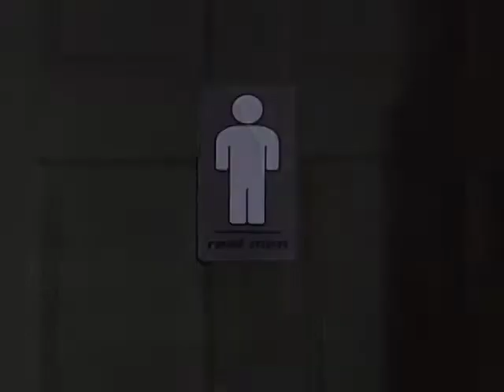Real Men | Season 1 | Episode 5 | Men’s Favourite Fantasies | Ryan Belleville | Jean Paul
Watch Real Men Season 1 Episode 5 Men’s Favourite Fantasies on Breakthrough Entertainment

Topics in this episode: Bullies / Men’s Favourite Fantasies / Aphrodisiacs

Real Men is a provocative 65 episode, half-hour magazine show that explores relevant topical discussions from a perspective that is both humorous and informative. It offers a witty and irreverent look at the male species. The original show is hosted by Emmy-nominated and Gemini-winner, Canadian comedy writer Tim Steeves, and includes regular rotating panelists (three men and one woman) from the world of comedy. Real Men will explore issues of importance to men in today’s society.  The show goes beyond the stereotypical male topics such as sports, beer and women (although we talk about those as well), to focus on more important issues such as family life, child custody, issues of violence, and any other issue of importance for today’s “real man”.

Panelists: Ryan Belleville, Jean Paul, Tim Rykert, A-M Scheffler
Special Guest: Miss Barbrafisçh